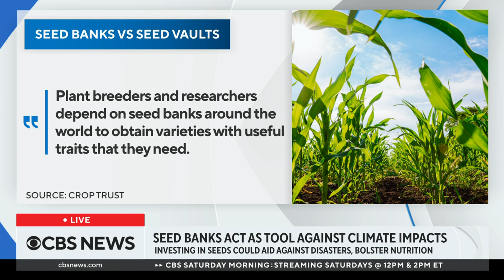How seed vaults and seed banks can protect food supply amid climate change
The growing impact of climate change is leading the world's scientists to consider new ways to protect future food supplies, including emergency seed vaults. Stefan Schmitz, the executive director of Crop Trust, a nonprofit international organization dedicated to conserving crop diversity, joined CBS News to discuss how seed vaults work.